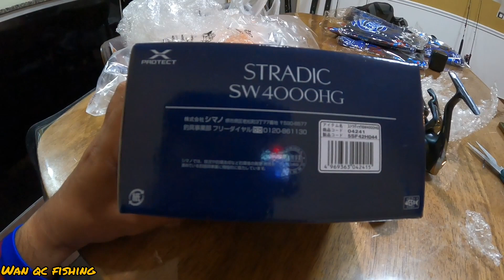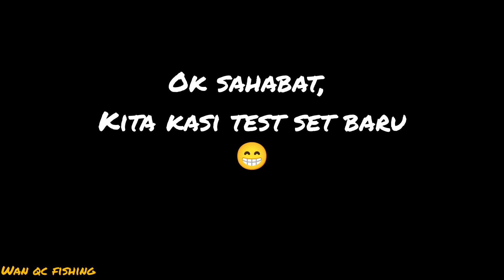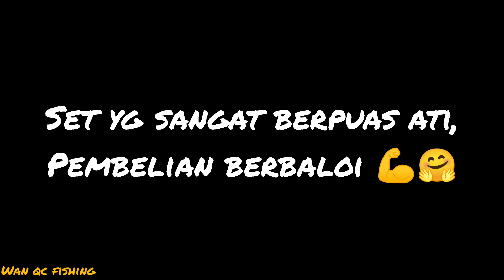Vlog 113 - Unboxing & Testing Shimano Stradic SW4000HG + Zagan Taichi Pe 2.5 | Tenggiri ON Sedeli